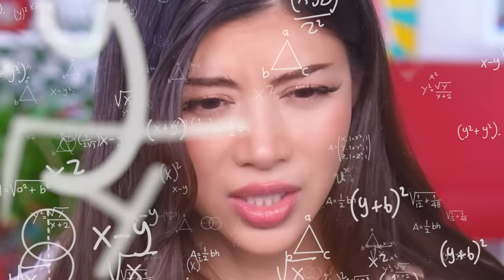I’m trying to trust the process...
Some of these transformations are successful and some are uh...
Hair, makeup, fashion, beauty, all sorts of attempted glow ups here.

Video Edited by Terry & Now Creatives